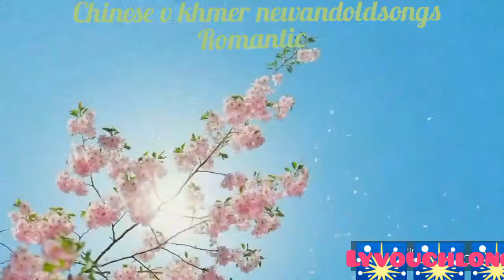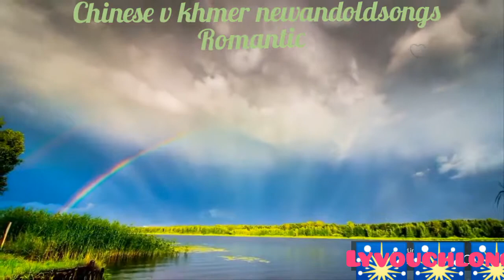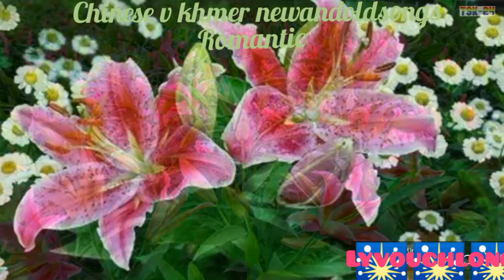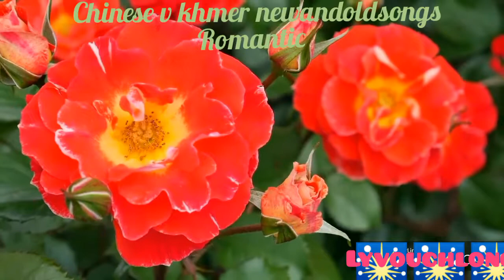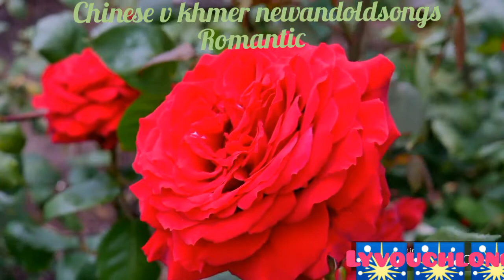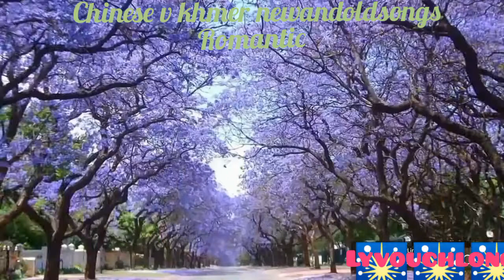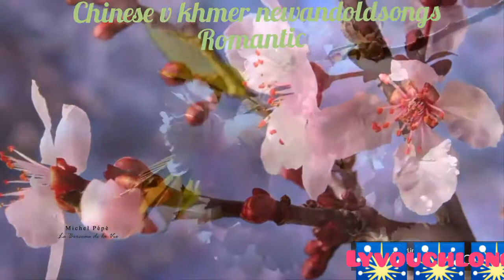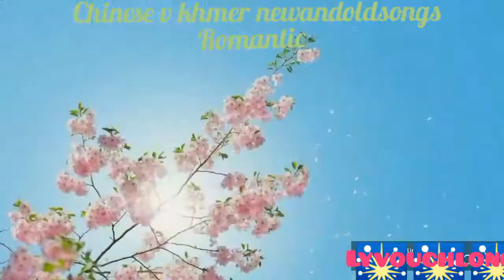Khmer v chinese new&old romantic songs nonstop♥ចំរៀងល្បីៗពិរោះៗចិនបកប្រែជាខ្មែរ♥ឱកសុគុណកញ្ញាសុគុណនិ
សារ  មាសសុខសោភារ សុខពិស្សី អីុវ៉ាព្រាបសុវត្ដិ♥